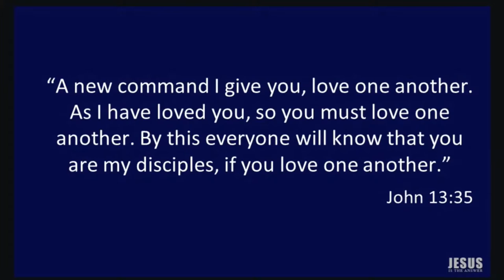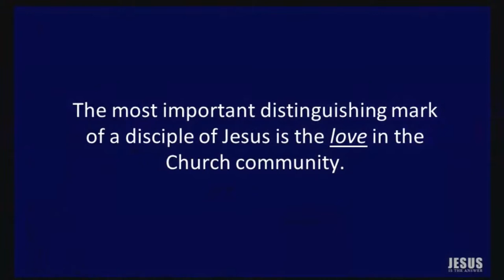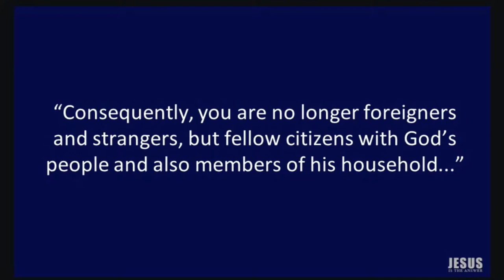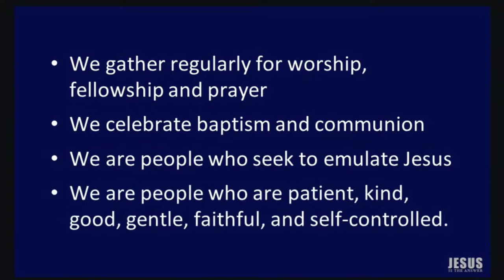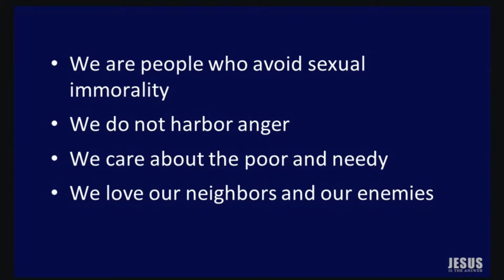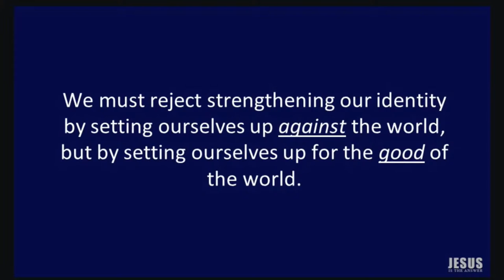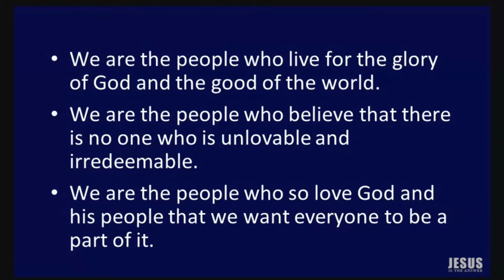Where can I find true belonging? - Jesus is the Answer | Kory Kleinsasser